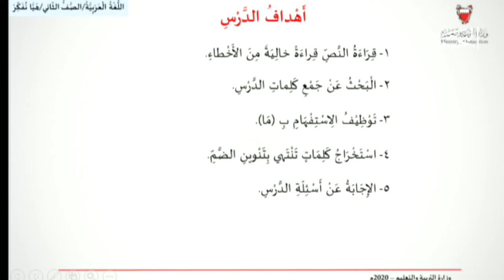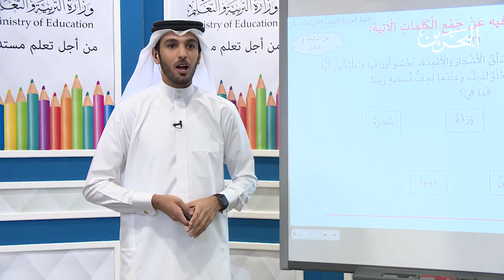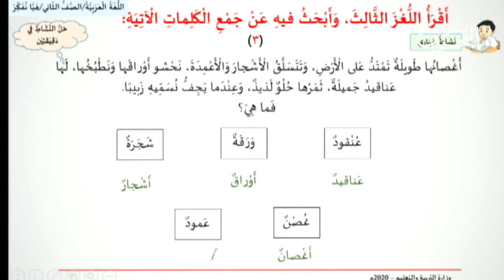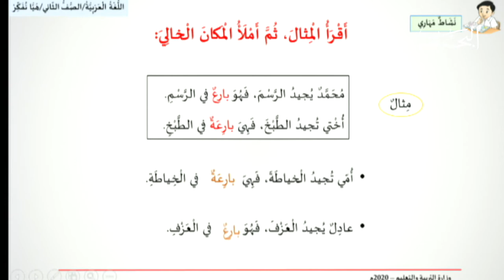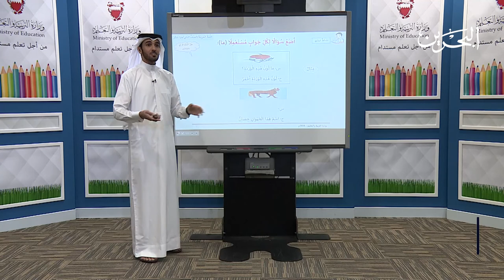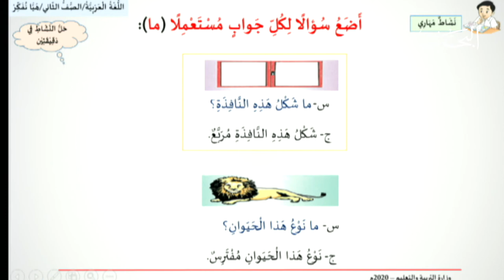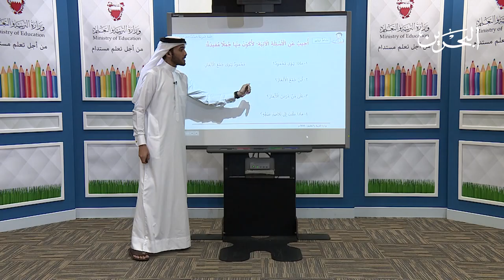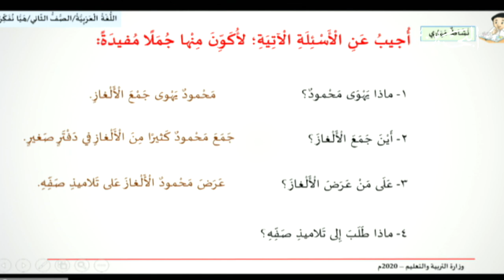هيا نفكرl اللغة العربية للصف الثاني الابتدائي